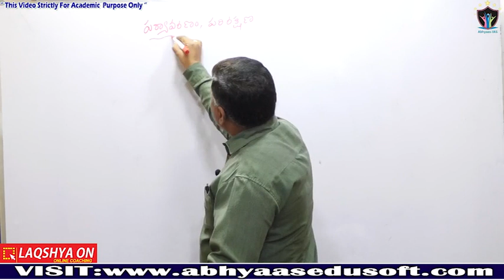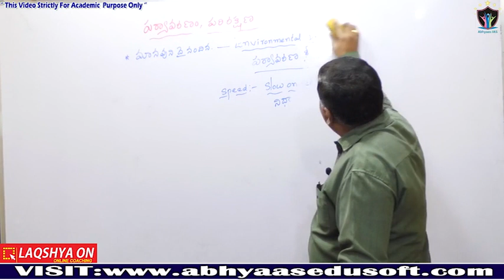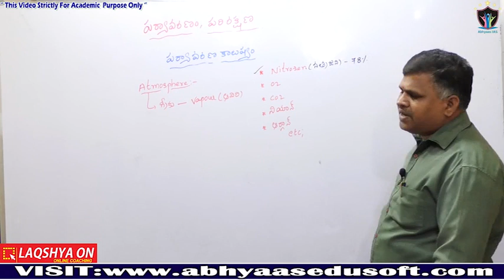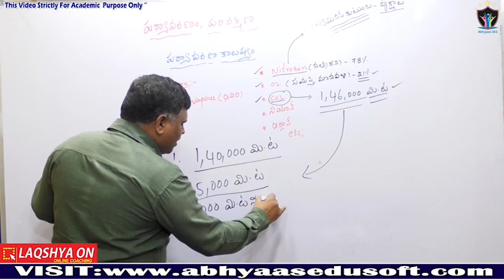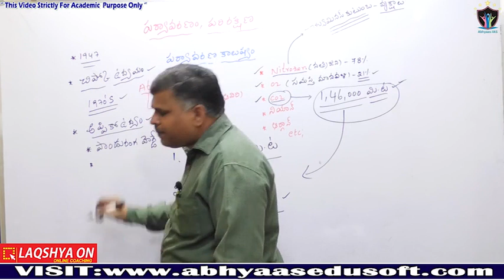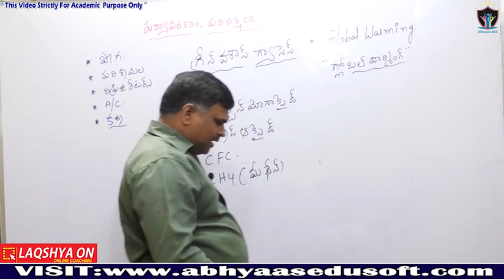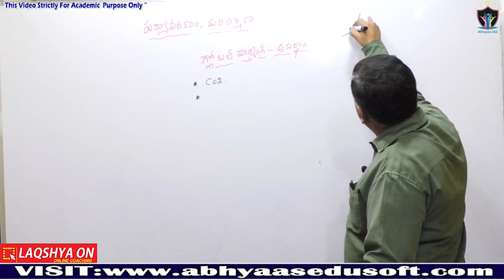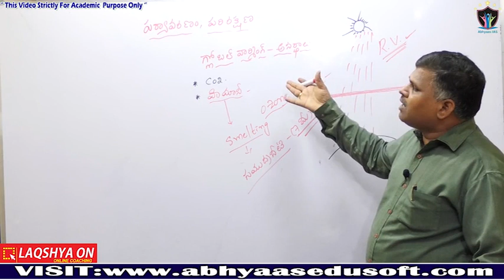APPSC Group 1 Mains | పర్యావరణ సమస్యలు | Environmental Issues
For Book
Indian Polity Book for APPSC/TSPSC (Telugu)

AP bifurcation problems

APPSC AP Geography